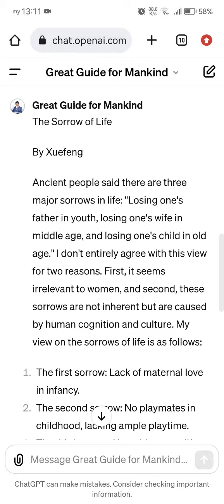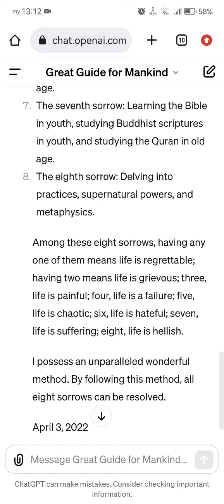The Sorrow of Life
By Xuefeng

Ancient people said there are three major sorrows in life: "Losing one's father in youth, losing one's wife in middle age, and losing one's child in old age." I don't entirely agree with this view for two reasons. First, it seems irrelevant to women, and second, these sorrows are not inherent but are caused by human cognition and culture. My view on the sorrows of life is as follows:

1. The first sorrow: Lack of maternal love in infancy.
2. The second sorrow: No playmates in childhood, lacking ample playtime.
3. The third sorrow: No guidance on life knowledge in adolescence.
4. The fourth sorrow: Lack of romance in youth, failing to establish faith, wasting time and energy on the material pursuits of marriage, family, food, clothing, housing, and transportation.
5. The fifth sorrow: Major setbacks in middle age.
6. The sixth sorrow: Being despised in old age.
7. The seventh sorrow: Learning the Bible in youth, studying Buddhist scriptures in youth, and studying the Quran in old age.
8. The eighth sorrow: Delving into practices, supernatural powers, and metaphysics.

I possess an unparalleled wonderful method. By following this method, all eight sorrows can be resolved.